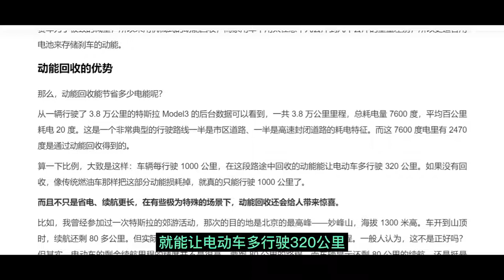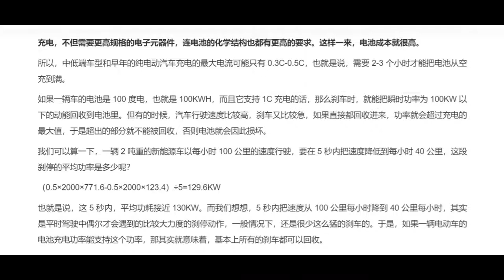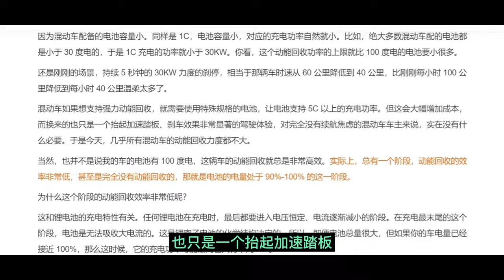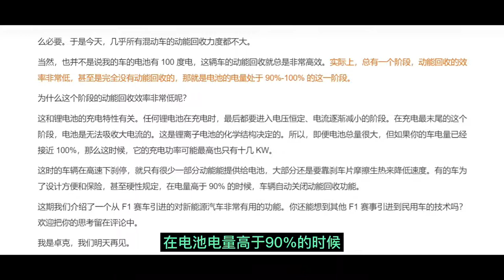动能回收：来自F1赛车的技术